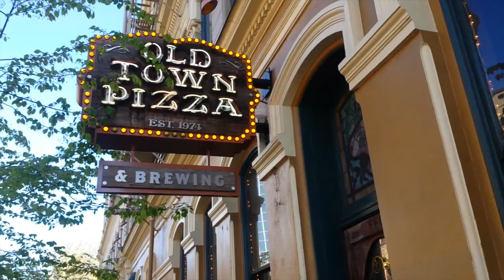Travel Portland: Old Town Paranormal Pizza - Beyond Bazaar Portland